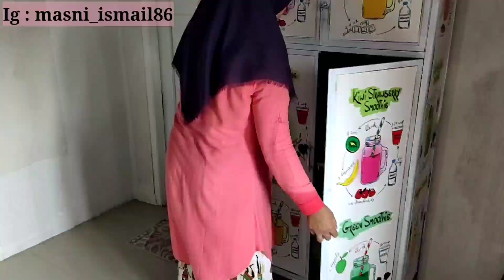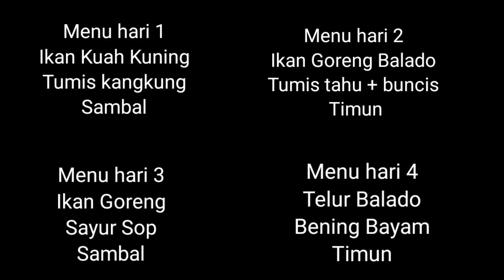Rapi rapi food container lanjut food preparation | masni ismail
Hai semuanya perkenalkan aku Masni Ismail ibu rumah tangga dan juga pekerja yang hobby nya mempercantik dan bersih2 rumah.

Semua yang aku share tidak ada unsur pamer, riya atau kawan kawannya yaaaa..

Dan selalu berharap semoga ada manfaat yang bisa teman2 ambil di setiap kali nonton video yang aku share. Terima Kasih🙏